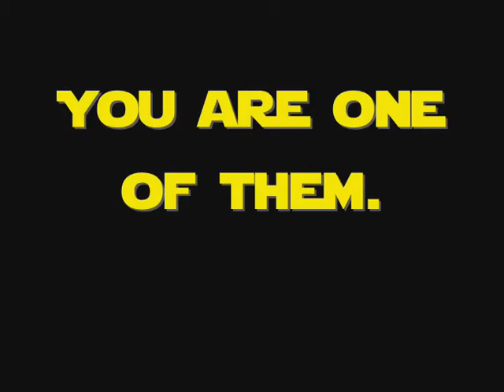ZabreClan... needs YOU!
ZabreClan recruitment video 1:  We need YOU to be victorious!  Join today!
Clips from: .Hack//Sign, Tales of Symphonia, Tsubasa Chronicle